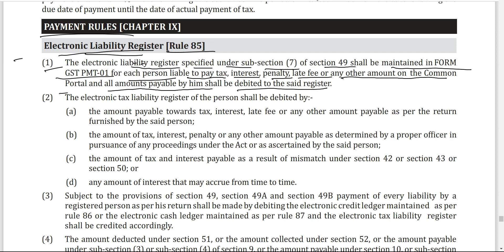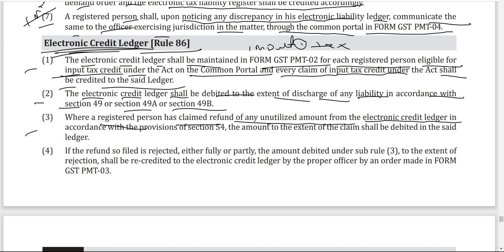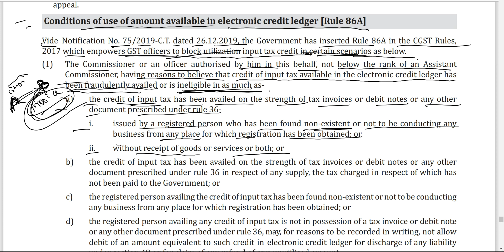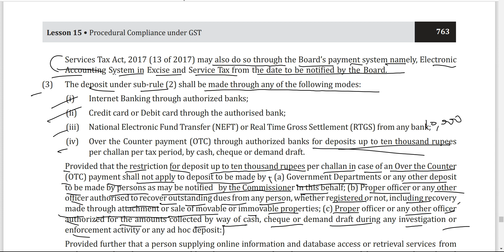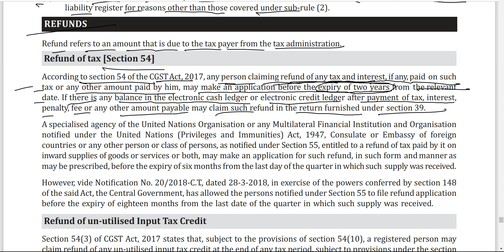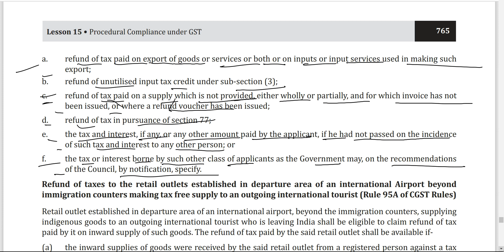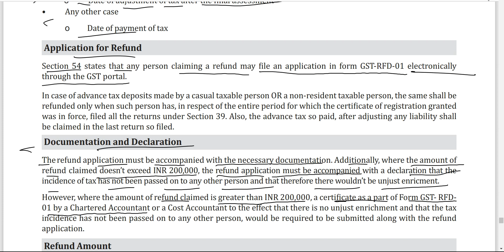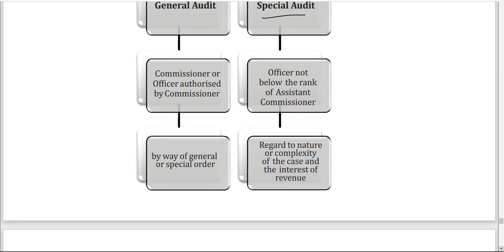Lesson 15 Part IX/ Procedural compliance under GST of tax law of cs executive